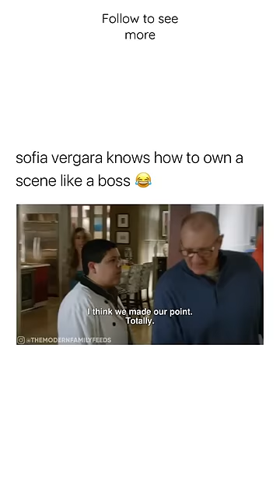'you're just tiny little man to me right Now'😂